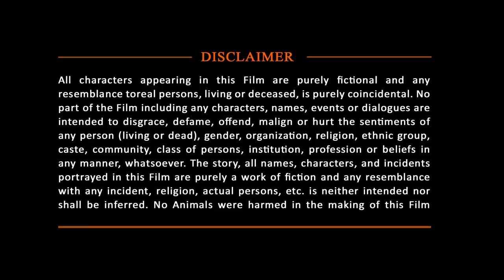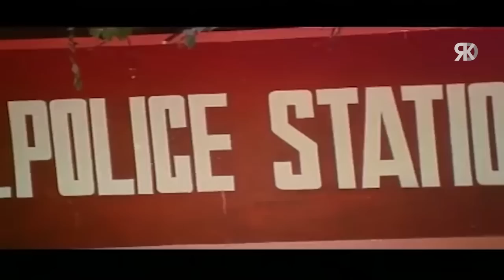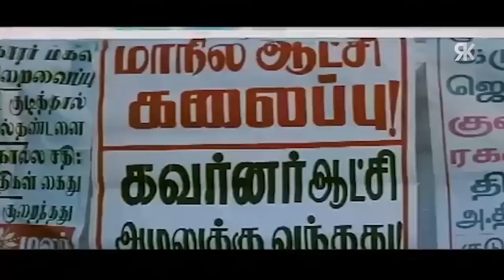Vijayakanth और Shamita Shetty की सुपरहिट साउथ एक्शन डब्ड मूवी "सिक्रेट एजेंट" | Priyanka Trivedi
Here's presenting "Secret Agent", Hindi dubbed version Superhit South Action Tamil movie "Raajjiyam", starring Vijayakanth, Dileep, Shamita Shetty, Priyanka Trivedi & others. Directed by Manoj Kumar.

Censor Certification Number - CIL/2/36/2006-CHEN
Movie (Hindi Dubbed):- Secret Agent
Original Movie - Raajjiyam in Tamil
Starcast: Vijayakanth, Dileep, Shamita Shetty, Priyanka Trivedi
Producer: Manoj Kumar
Director: Manoj Kumar